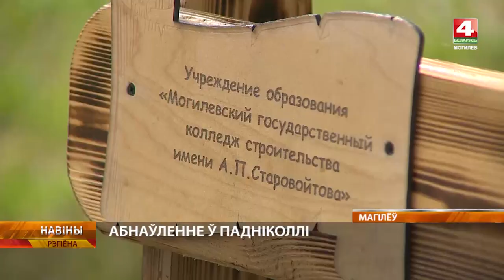В Подниколье подвели итоги конкурса «Могилевский мастер — 2023»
Подниколье становится все краше! В парке появились новые лавочки и цветочные композиции. Все это — итог конкурса областного объединения профсоюзов «Могилевский мастер — 2023». Участие приняли могилевские предприятия и простые люди. А члены жюри вышли на прогулку, чтобы оценить их работы.